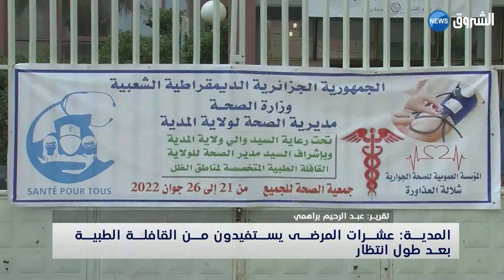المدية: عشرات المرضى يستفيدون من القافلة الطبية بعد طول انتظار